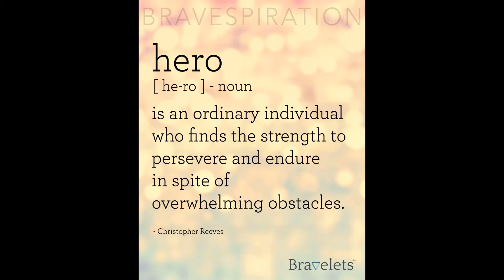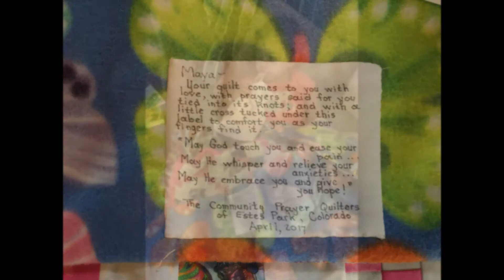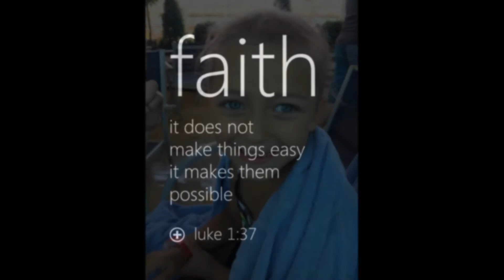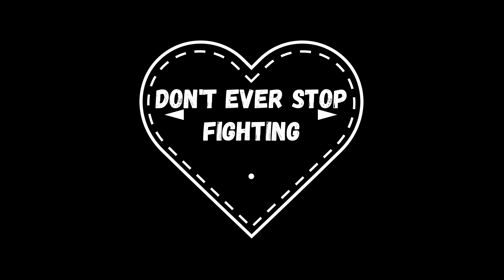For my HERO MAYA!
My youngest Maya has been battling cancer for 4 years now. She has a brain tumor called a pilocytic astrocytoma. This is just a short video for my baby girl..my inspiration.